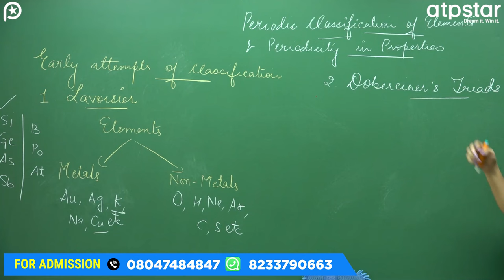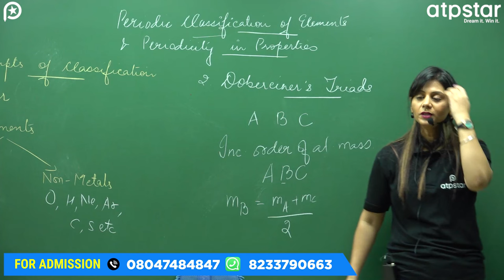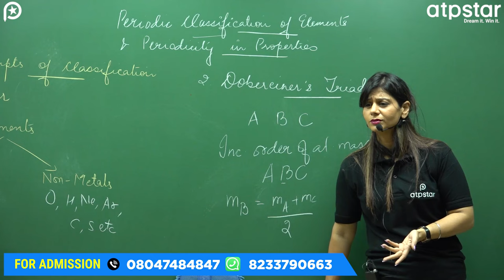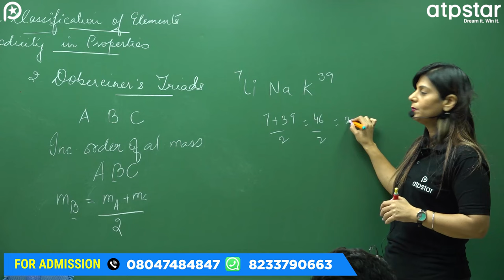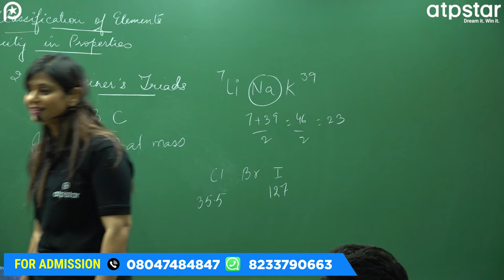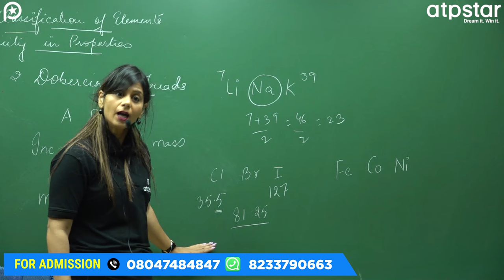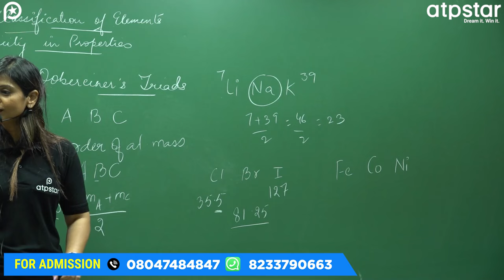Dobereiner's Triads | Periodic Table Class 11 | IIT JEE/NEET Chemistry | Poonam mam | ATP STAR KOTA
IIT motivation
motivational video
motivation
neet motivation
study motivation
best motivational video
iit jee
iit motivational story
motivation videos
IITian Motivation
IITian Motivation Status
IIT JEE